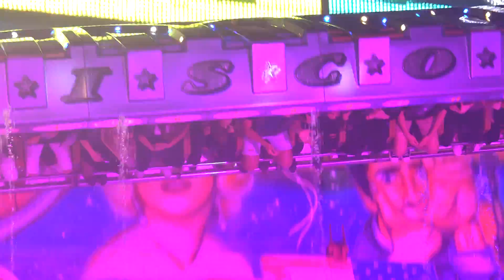Discovery - Rodel (Offride) Chilbi Wädenswil 2019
Typ: Discovery